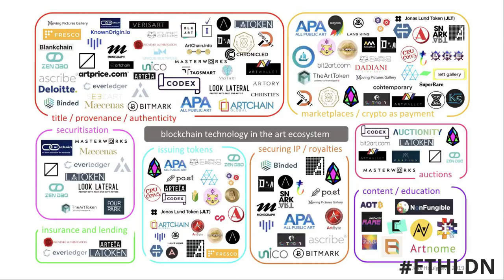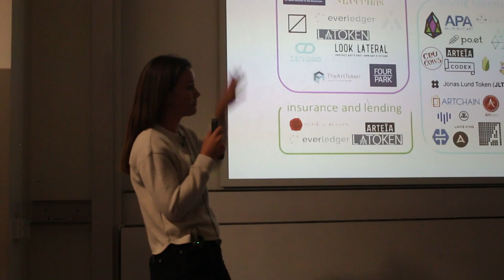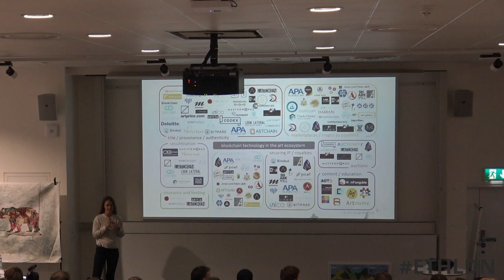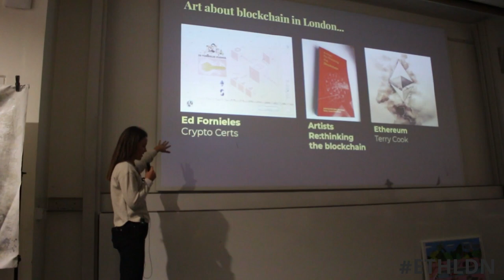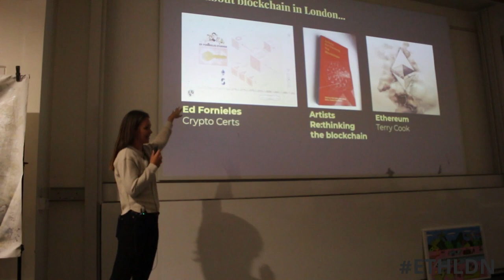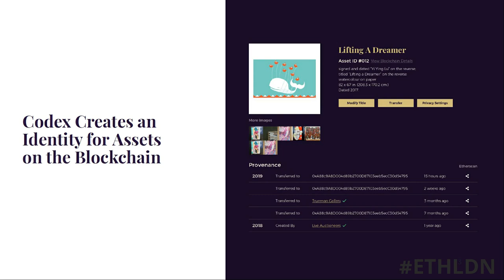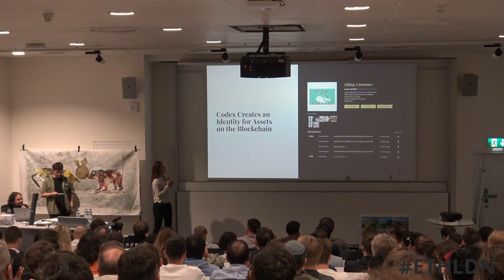Blockchain technology and the art world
Jess Houlgrave, founder of Codex, gives a presentation explain how blockchain fits in the context of the art world.

Codex Protocol is the leading decentralised registry for the $2 trillion arts & collectibles ecosystem.

// About Ethereum London
Ethereum London ethldn is the home of the Ethereum community in London. The community provides 2 meetups every month including this Keynote at the prestigious Imperial College London.

// About ethldn Keynote
The ethldn keynote is a lecture style event with speakers from brilliant projects all around the world. Highlight speakers include
- Vitalik Buterin (founder of Ethereum)
- Gavin Wood (co-founder of Ethereum & Polkadot)
- Stefan George (co-founder of Gnosis)
- Makoto Inoue (founder of Kickback dapp and ENS developer)

// ethldn supporters
Thanks go to CryptoCompare and Imperial College London for their ongoing support of our community.

The appearance of projects and presentations at Ethereum London/ethldn does not represent an endorsement from any of our members, volunteers, supporters, or sponsors. Nothing presented constitutes investment advice in any form.